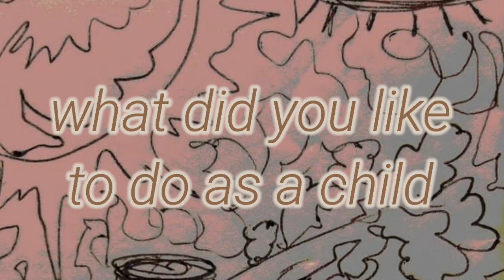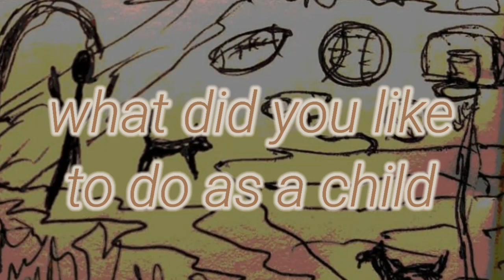what did you like to do as a child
a series of ramblings and pictures from Daniel Arthur Gurley from June 2020 read by Professor DAG